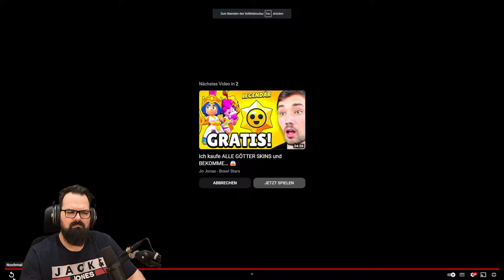LS25 - Die Talkrunde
💬 Hier geht's zu den Präsentationen von der FarmCon24

Wir reden wie so oft über den LS25 in einer gemütlichen Talkrunde.
Eure Meinungen sind mir wie immer sehr willkommen. Schreibt was IHR euch denkt!

Vielen Dank!